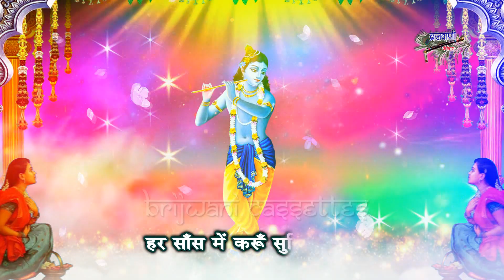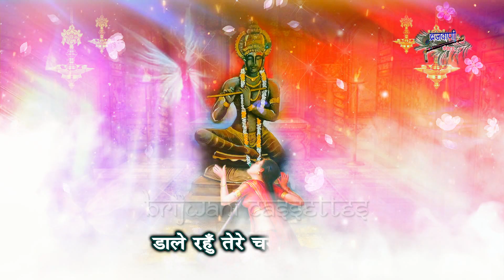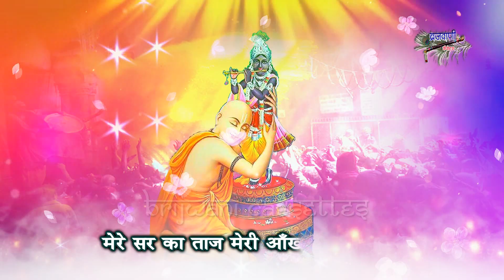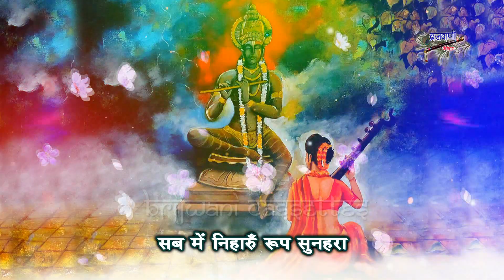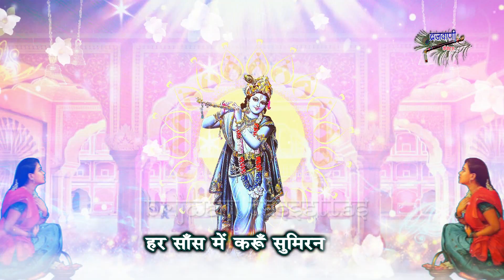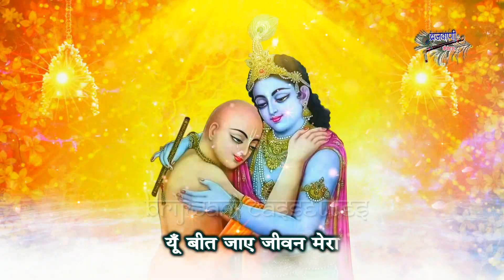मन का छूने वाला बहुत मीठा भजन || हर सास में हो सुमिरन तेरा || Har Saas Pe Ho Sumiran Tera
Song :  Har Saas Pe Ho Sumiran Tera
Album :  Shri Krishna Bhajan
Singer : Kanishka
Label : Brijwani Cassettes
Produced By : Sajal